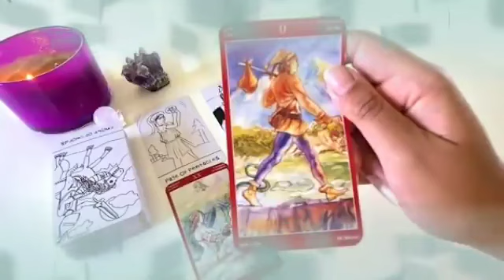برج الاسد ♌ حبيب سوف يموت خلال 48 ساعة قادمة😭ارجوك إلحقه قبل فوات اوان🙏😔